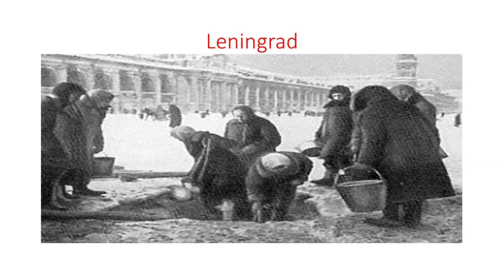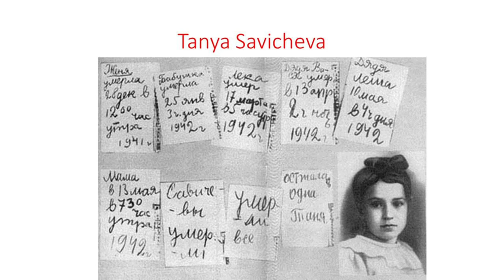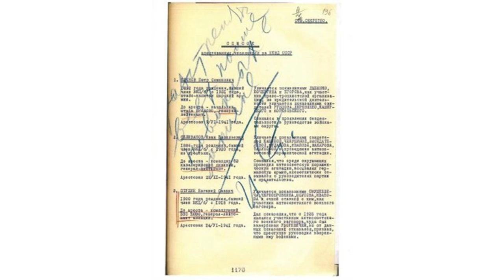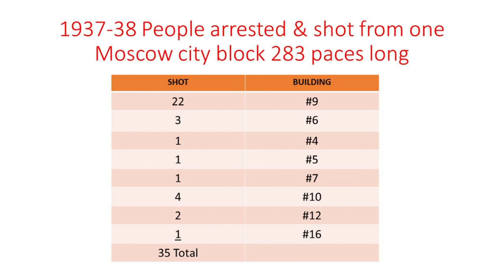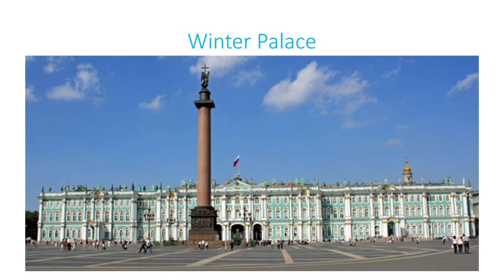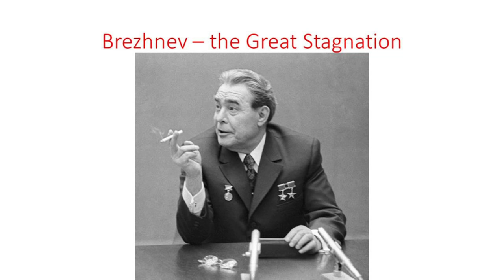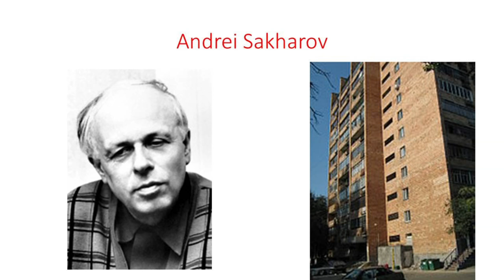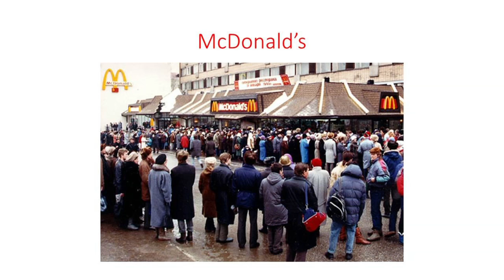John McGuire at Saturday U – Russia and America’s Road to the Bright Future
John McGuire, faculty member and Director of Business Education, at Gillette College, presented Russia and America’s Road to the Bright Future during the Spring Saturday U.  The event took place at the Campbell County Library in Gillette, WY on February 11, 2016.

For 70 years Russia’s Communism required sacrifice for a “Bright Future” that never came. Now Communism is gone, but political clashes between Russia and America, recently over the Ukraine and Syria, still beg the question, “Is the Cold War really over?  With everyone increasingly affected by economic globalization, what is Russia and America’s “Bright Future?”

Saturday University is a collaborative program connecting popular University of Wyoming professors with Wyoming residents who have a desire to learn. The program was held at the Campbell County Library and is sponsored locally by Gillette College.

Video produced by University of Wyoming Television
Producer/Camera: Ali Grossman, UWTV
Editor: Pat Wolfinbarger | Graphics Support: Beverly Schroeder